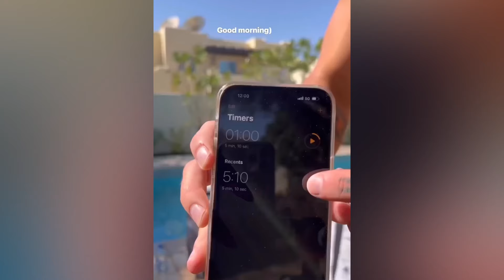Влад А4 и Юлия узнали пол ребенка | Аня Покров и Артур Бабич вместе | Даня Милохин готовится к бою